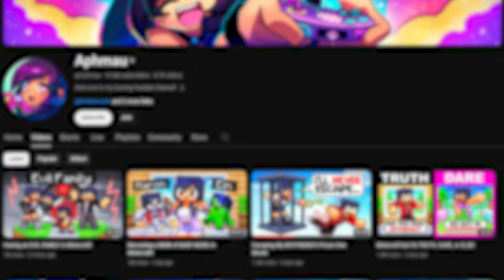Exposing Minecraft Kids Content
In today's video we're going to be taking a look into Minecraft's Creepiest YouTuber.

My Server: play.classicrealms.net (1.20.4)
Bedrock IP: bedrock.classicrealms.net (port: 8188)

Aphmau has been on the YouTube platform for a while, getting popular for making Minecraft Roleplay Videos. However, she has changed her content over to kid styled, and has began to upload weird videos.

I'd love to hear your opinions on this situation.